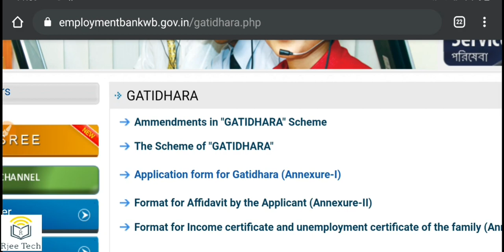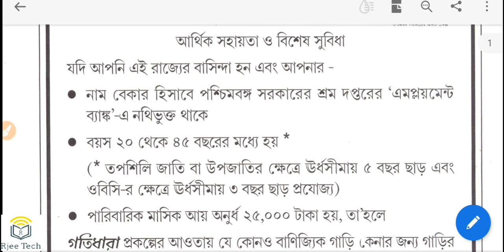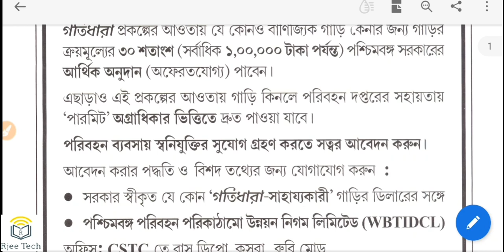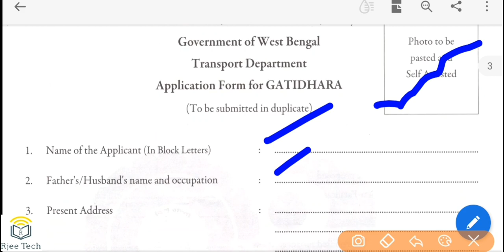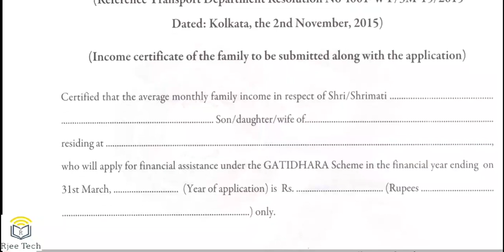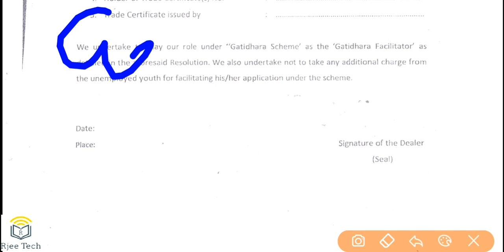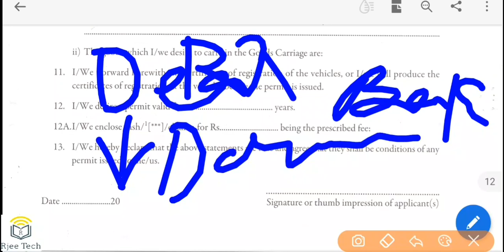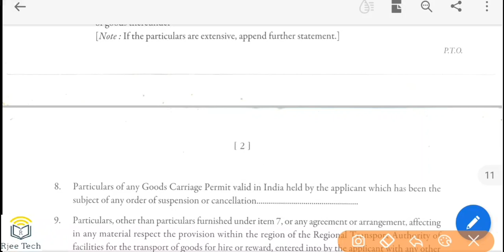গতিধারা প্রকল্প 2020: How to apply Gatidhara Prakalpa 2020: Gatidhara Loan Details in Bengali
Gatidhara prakalpa is launched 2014 for the benefits of unemployed peoples. Here the full details of gatidhara scheme and how to apply it. Also I have discussed how to avail loan form gatidhara prakalpa.

content Includes-
Gatidhara prakalpa
Gatidhara Prakalpa 2020
gatidhara scheme 2020
gatidhara scheme in west bengal 2020
gatidhara scheme in bengali
gatidhara scheme in west bengal
gatidhara prakalpa application form pdf
গতিধারা প্রকল্প
গতিধারা প্রকল্প 2020
gatidhara prakalpa loan 2020
how to apply gatidhara prakalpa loan
gatidhara prakalpa loan